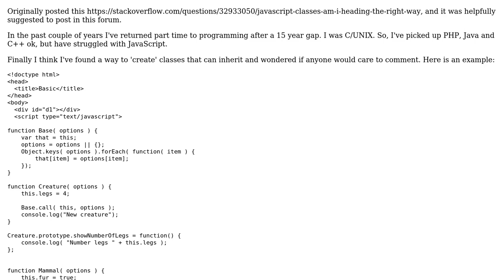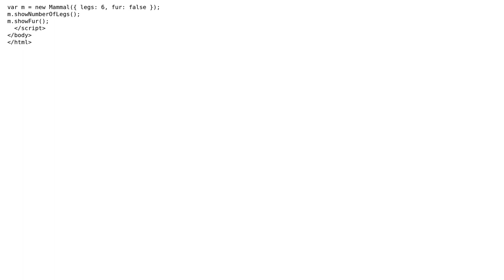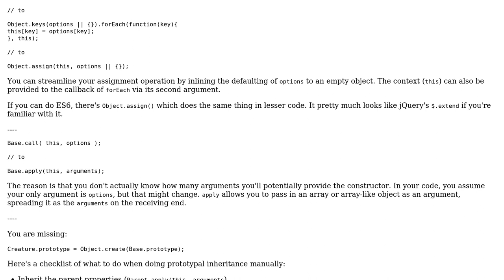Code Review: Creature generator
With thanks & praise to God, and with thanks to the many people who have made this project possible! You are responsible for your own actions.